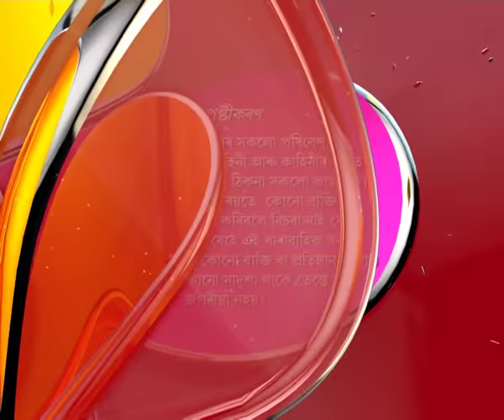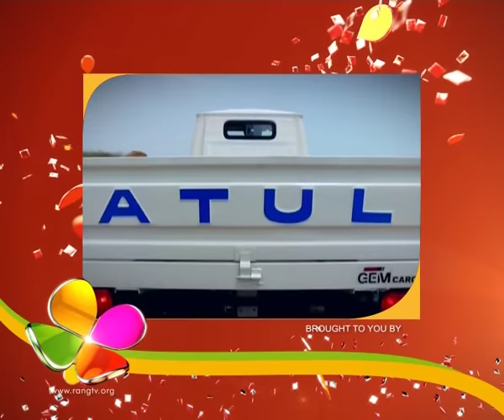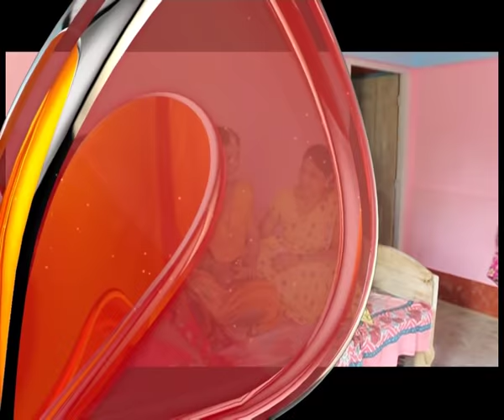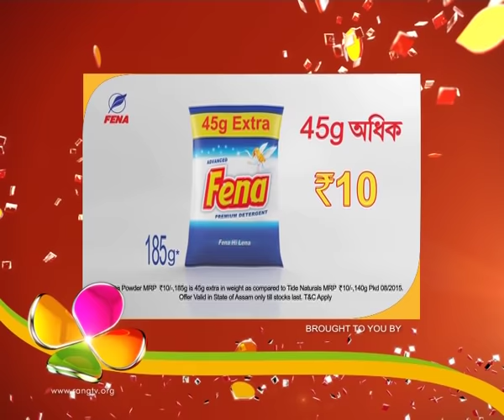Oi Khapla | 4th July | Full Episode | No 293